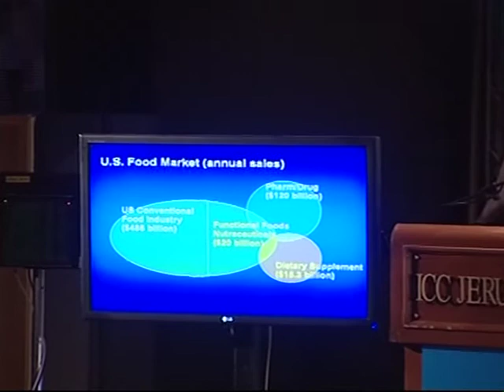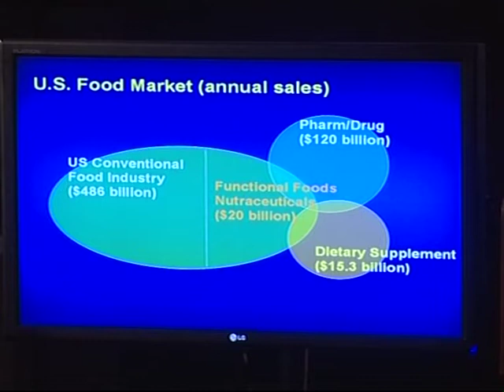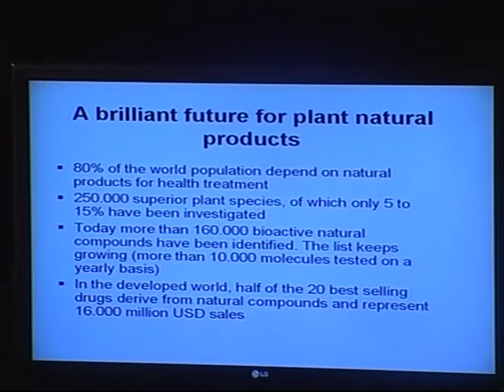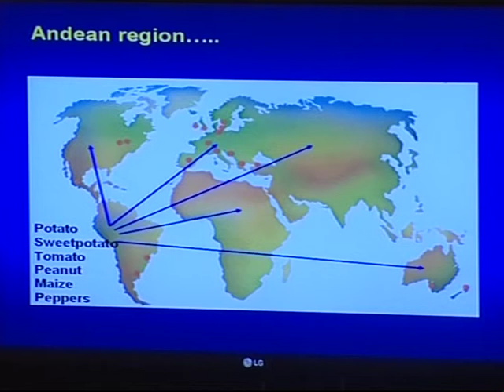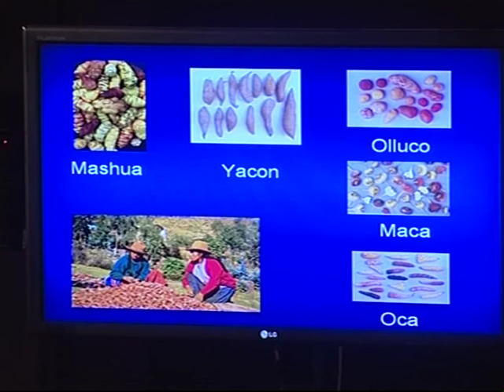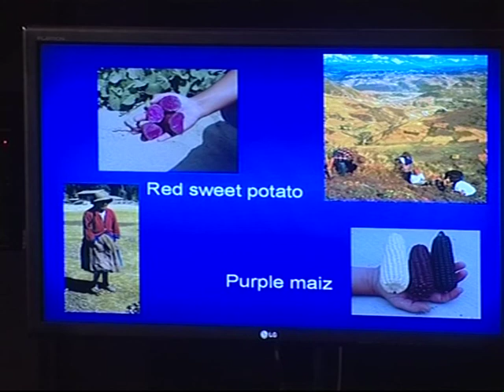Luis Cisneros, Tomorrow 2009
What Will We Eat Tomorrow?

The human diet has diverged and evolved throughout our history. Our fathers' fathers -hunters and gatherers -would not easily digest McDonalds and sushi. Does tomorrow promise a different buffet than that to which we are accustomed? Will this new menu make us healthier or less so? Here's an opportunity for us to hear and taste...

Moderator

Ilan Chet
Professor at the Hebrew University; former President of the Weizmann Institute of Science; a world leading microbiologist specializing in pesticide reduction by using biological control of plant disease; laureate of, among many others, the Israel and Wolf prizes

Participants

Daly Belgasmi, Tunisia
World Food Programme Regional Director for the Middle East, Central Asia and Eastern Europe, Cairo

Luis Cisneros-Zevallos, USA
Ph.D.; Associate Professor, Department of Horticultural Sciences, Texas A&M University

Michael P. Doyle, USA
Professor of Food Microbiology; Director, Center for Food Safety, University of Georgia

Jonathan Gressel, Israel
Professor Emeritus of Plant Sciences, the Weizmann Institute of Science; Co-Founder and Chief Scientist, TransAlgae, Ltd.

Dan Keret, Israel
M.D., Naturopathic Medicine; Practitioner, Assaf Harofeh Hospital; Center of Naturopathy, Medicollege - school for alternative medicine; Moderator of support group for patients with heart conditions

Ayal Kimhi, Israel
Associate Professor in Agricultural Economics, Robert H. Smith Faculty of Agriculture, Food and Environment, The Hebrew University of Jerusalem